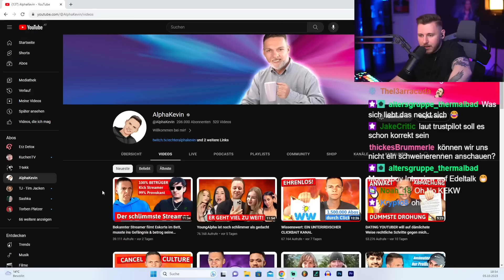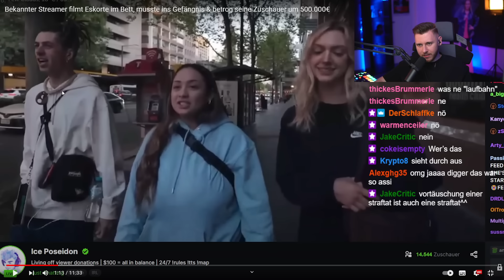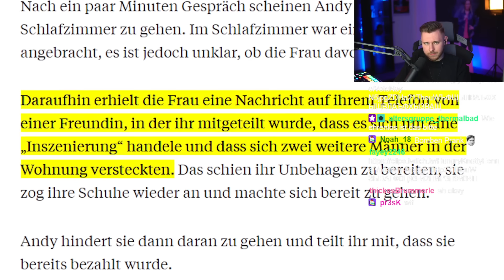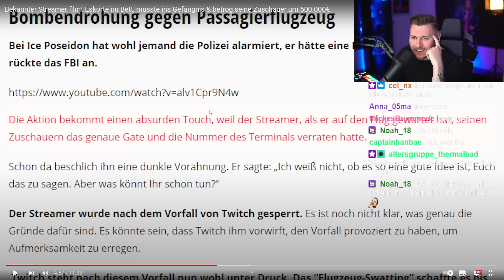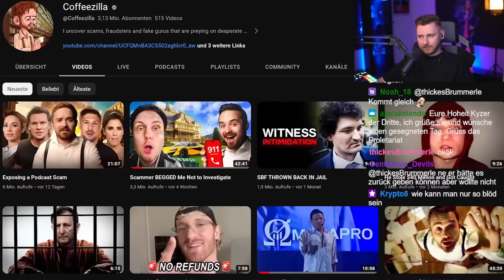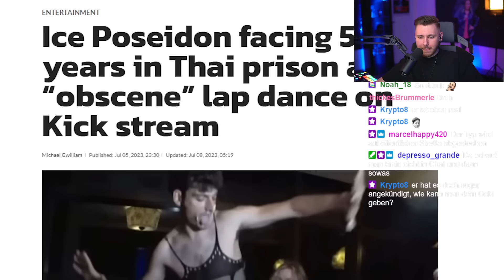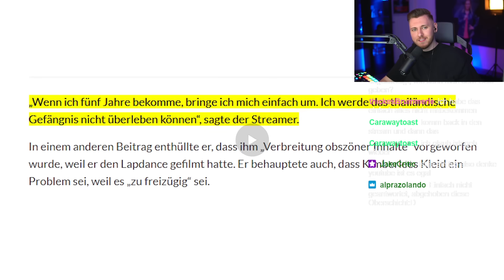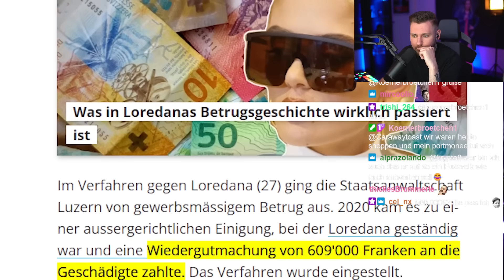Der aktuell schlimmste Kick Streamer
Test Ponyhof